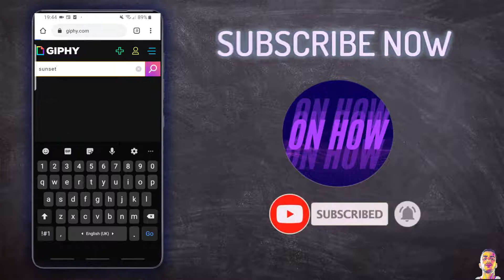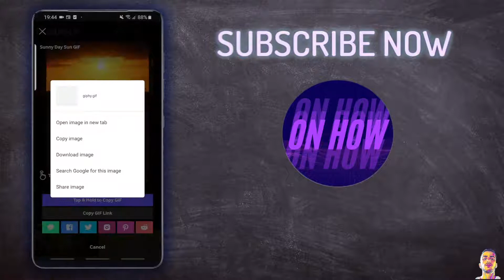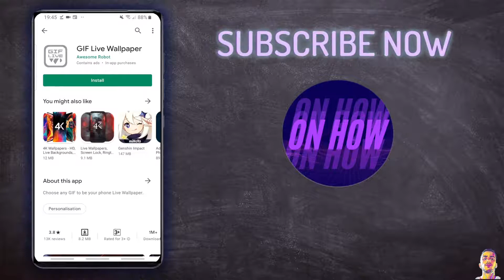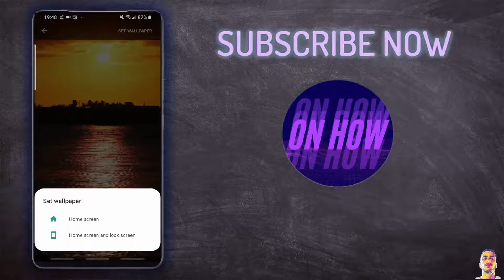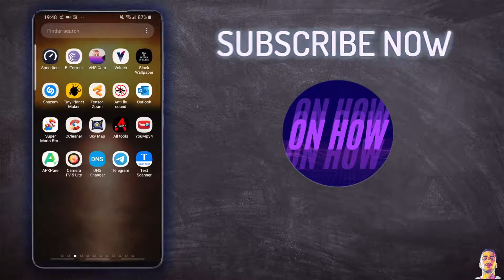How To Make a GIF Your Wallpaper on Android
In this videos i'll show you how to make a GIF your wallpaper on Android phone easily, You might come across an awesome GIF on social media and you want to make it a live wallpaper on your android phone home screen but you don't know how to do it because it can be tricky to do.
Specially android doesn't recognize the gif file as wallpaper so you will need first to convert the gif file into a live wallpaper file from android system and we will do using an application on the phone and this way you can set any GIF as wallpaper.